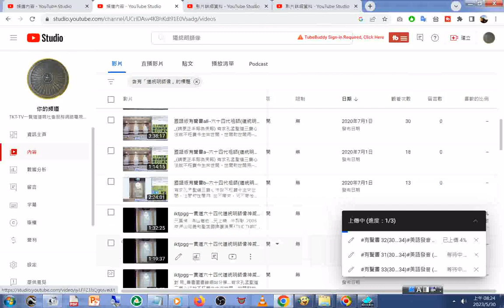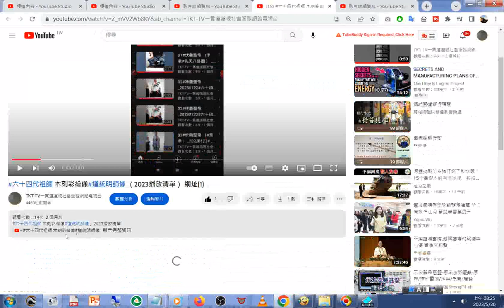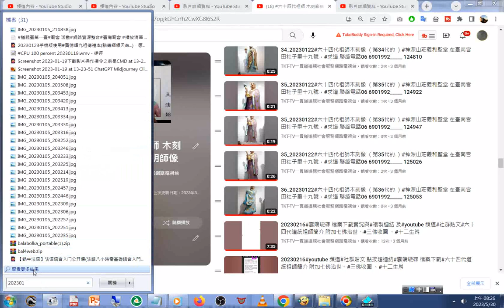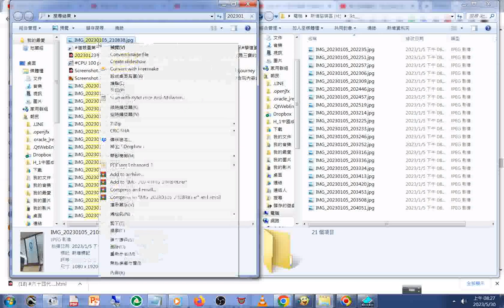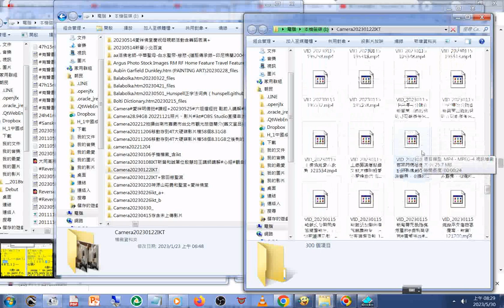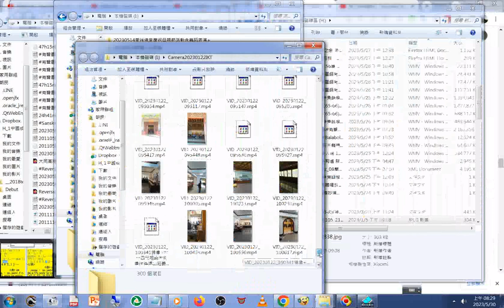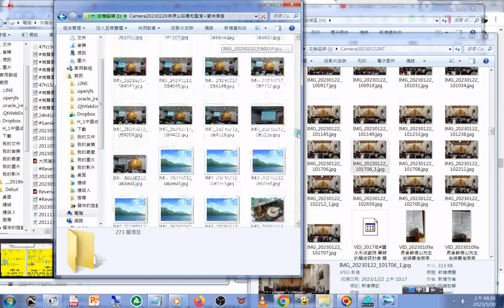20230122 IKT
閩南語讀經影片合輯